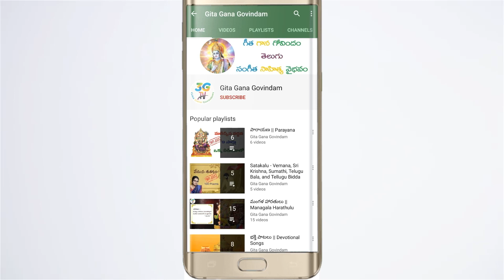Padyaratnalu lesson || పద్యరత్నాలు || 2nd class Telugu || A.P Telugu New Syllabus